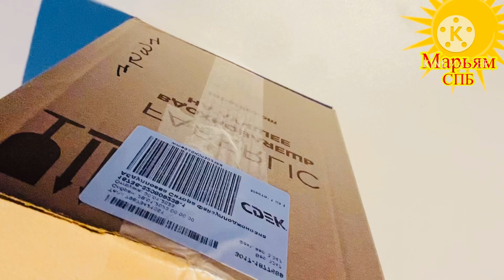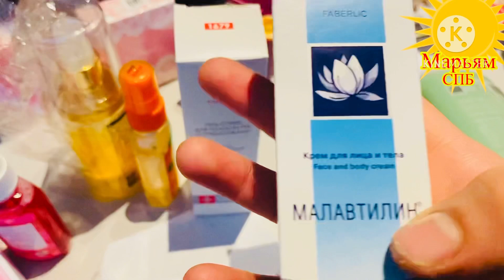Ачоиботи кор дар чи аст? Метавонед заказ кунед !✅💯Фаберлик 💯✅